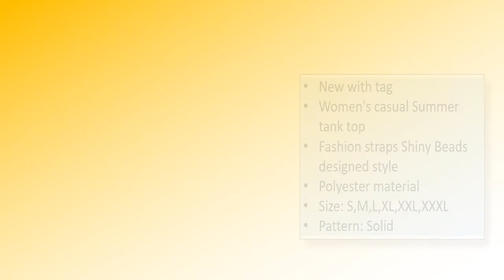Tank Tops women's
Brand Name: MXTOPPY
Gender: Women
Item Type: Tops
Clothing Length: Short
Tops Type: Tank Tops
Material: Polyester, Rayon
Pattern Type: Patchwork
Decoration: Sequined
Fabric Type: Broadcloth
Style: Casual
color: black, white, blue, rose red